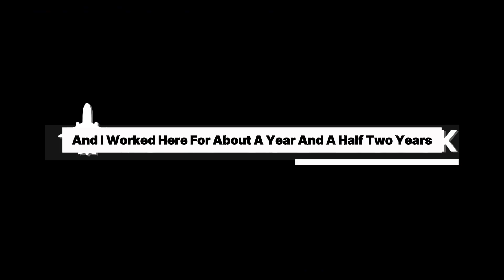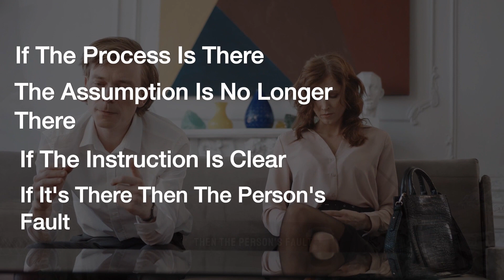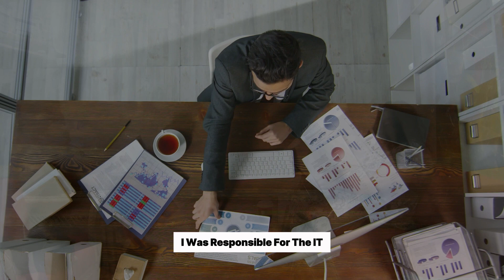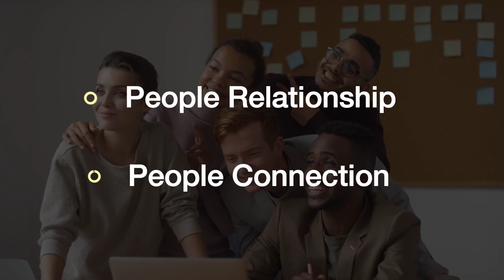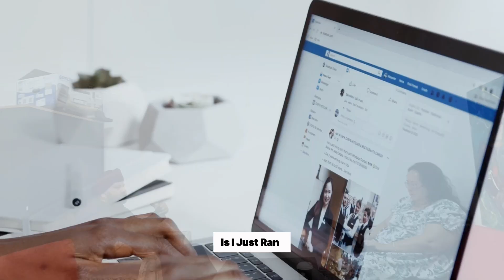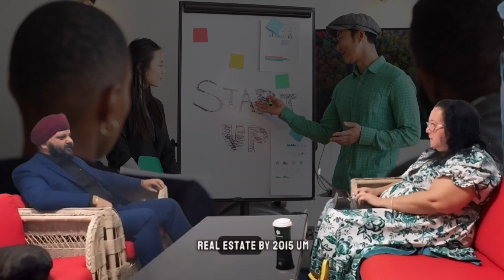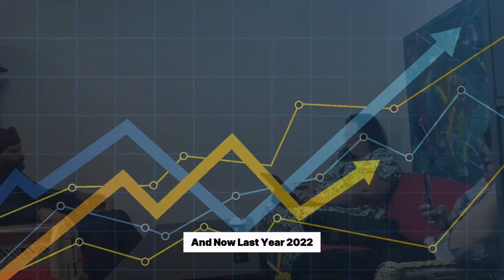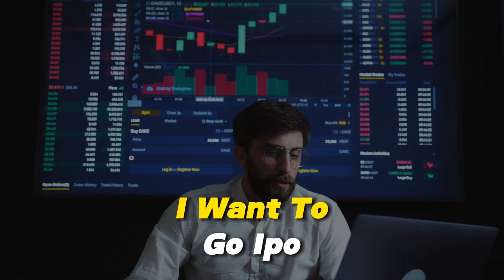Untold Story of a CHAMPION - From Unknown to Global Champion | Dev Sethi Global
In this video Dev Sethi (Global Champion in Sales across 151 countries) reveals how he his journey started first with a Job in a Wealth Management Company...
How he raised from the ground to the TOP there...
How 2008 crises hit him and he came out even more stronger...
How an incident with his father changed the whole direction of his life...
How he took a decision to transition from his job.

All the difficulties he faced... and now using all those experiences... How he is helping Entrepreneurs increase their sales & build a successful business so that they can become financially independent, give back to their family and serve the community as well.

Everything is coved in this exclusive interview for the most popular newspaper in CM, Thailand